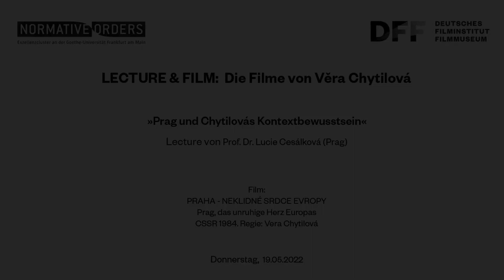LECTURE & FILM: VERA CHYTILOVÁ // Lucie Cesálková: »Prag und Chytilovás Kontextbewusstsein«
LECTURE & FILM: VERA CHYTILOVÁ
Prof. Dr. Lucie Cesálková über PRAHA - NEKLIDNÉ SRDCE EVROPY

"Wo wir auch hingehen, überall treffen wir auf Geschichte”, sagt Vera Chytilová in ihrem frenetischen Dokumentarfilm-Gedicht über die tschechoslowakische Hauptstadt mit dem Titel PRAHA – NEKLIDNÉ SRDCE EVROPY (Prag, das unruhige Herz Europas). Der Film war Teil einer Dokumentarfilmreihe, die wichtigen europäischen Städten gewidmet war (produziert von Giorgio Perrali für Transfilm Roma), und Chytilová war die einzige Regisseurin in der Gruppe der großen Namen des europäischen Autorenkinos, zusammen mit Miklós Jancsó (Budapest), Manoel de Oliveira (Lissabon), Ermanno Olmi (Mailand), Theo Angelopoulos (Athen).
Die Veranstaltung ist Teil der „Lecture & Film“-Reihe Zwischen Surrealismus und Subversion: Die Filme von Vera Chytilová, die die Werke der Regisseurin mit Einführungen von Expert:innen präsentiert.

Film:
PRAHA - NEKLIDNÉ SRDCE EVROPY
Prag, das unruhige Herz Europas
CSSR 1984. Vera Chytilová